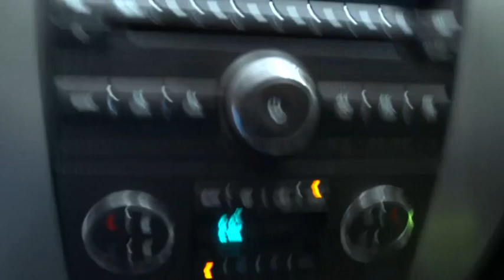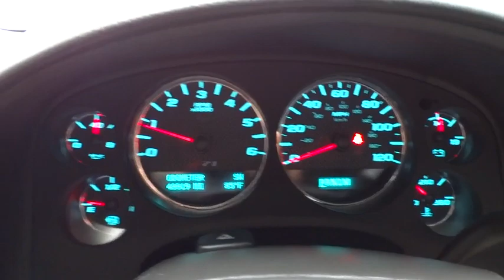2012 Chevrolet Avalanche San Antonio, Austin, Houston, Dallas, Boerne, TX AWL1175A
2012 Chevrolet Avalanche

Gunn Acura
11911 IH 10 W

LEATHER!!! Z71!!! VERY CLEAN!!! Automatic and 4WD. Crew Cab! Flex Fuel! Tired of the same mundane drive? Well change up things with this great 2012 Chevrolet Avalanche 1500. Sometimes the fun doesn't begin until the pavement ends, which helps make the off-road ability of this Avalanche 1500 LT so appealing.